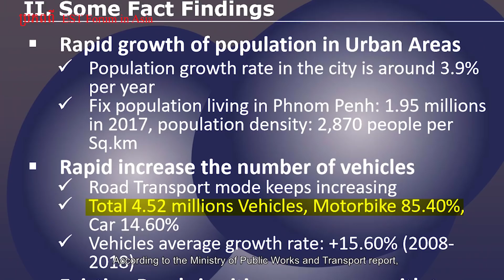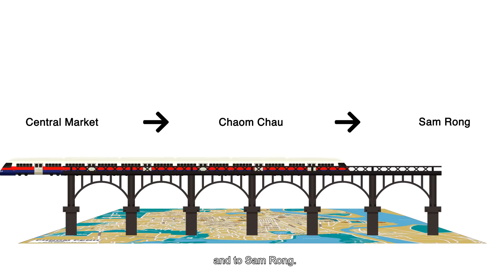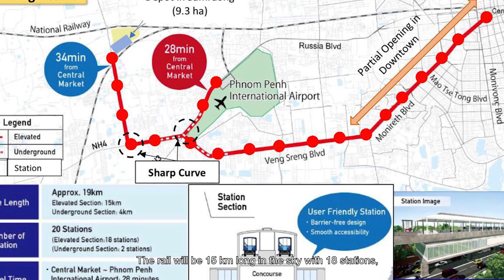Let's Find Out! EP3: What is Automated Gateway Train?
[English Below]
ដើម្បីដោះស្រាយបញ្ហាកកស្ទះចរាចរណ៍ កាត់បន្ថយគ្រោះថ្នាក់ចរាចរណ៍ និងកែលម្អរចនាសម្ព័ន្ធផ្លូវថ្នល់ រដ្ឋាភិបាលបាននិងកំពុងសិក្សាពីការសាងសង់ប្រព័ន្ធដឹកជញ្ជូនរថភ្លើងលើអាកាស  ឬហៅកាត់ថា AGT ។ ស្វែងយល់ពីអត្ថន័យ និងគម្រោងរបស់រាជរដ្ឋាភិបាលជាមួយ Let's Find Out!

To address traffic congestion, reduce traffic accidents, and improve the road infrastructure, the government is studying the feasibility of building an automated gateway train system or AGT. Let's Find out the meaning of AGT and the royal government's plan.